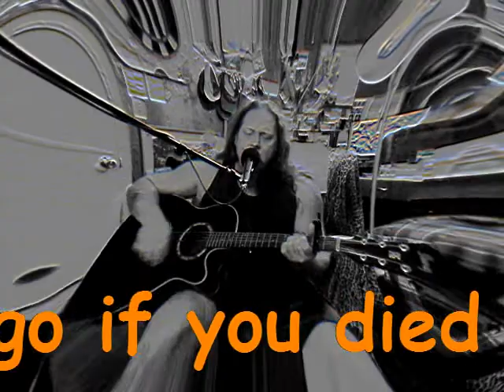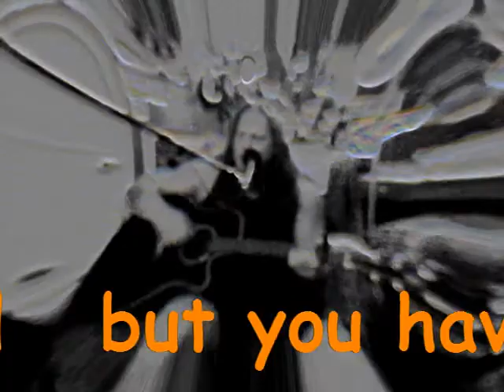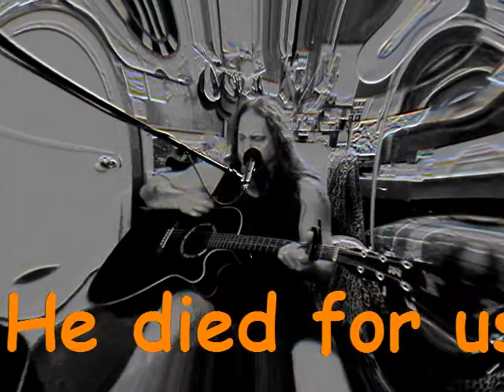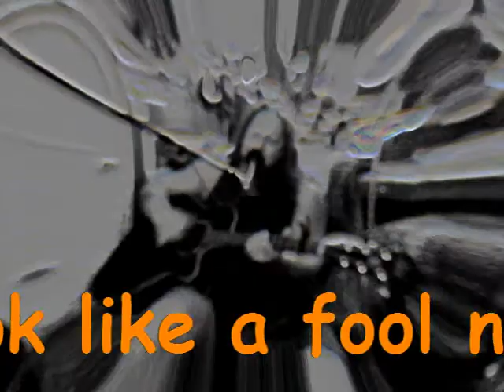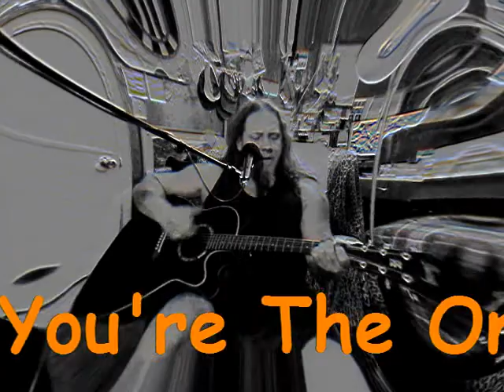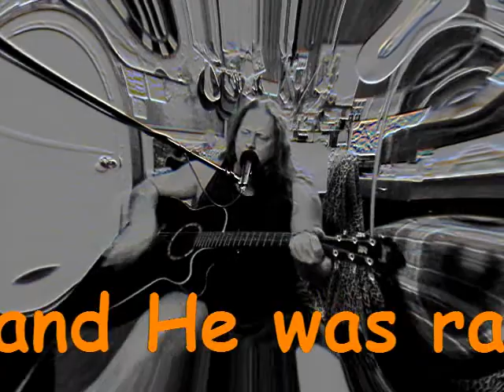Throne of Grace and The Only Treasure That I Seek 2 songs 1 clip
me camera my worship and some art and a message